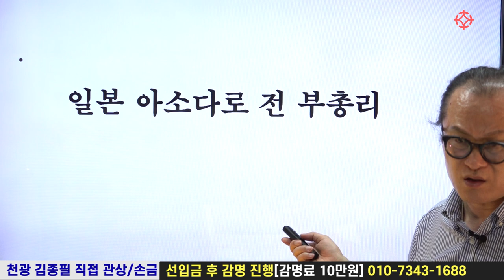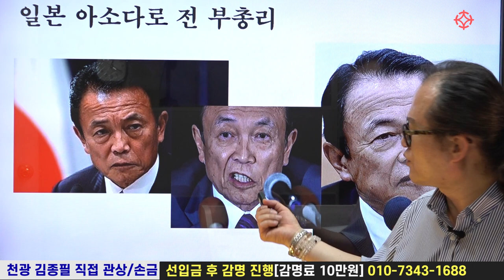일본 망언 제조기 아소다로 관상 - 아베도 못 건드리는 정치 금수저 : 천광 김종필 선생님 [대통인.com]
● 김종필 선생님 관상, 수상 강의 수강 신청  ☞  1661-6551

● 천광 김종필 선생님 관상/손금 강의 개강! 직접 수강을 원하는 분들은 아래 번호로 문의하실 수 있습니다 (7월 6일 개강) 수강 문의 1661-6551

*천광 김종필 선생님
   - 관상 보는 법 (3개월 과정 : 45만원) 매주 수요일 2~4시
   - 손금 보는 법 (3개월 과정 : 45만원) 매주 수요일 4~6시

역학교육원 대통인
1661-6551